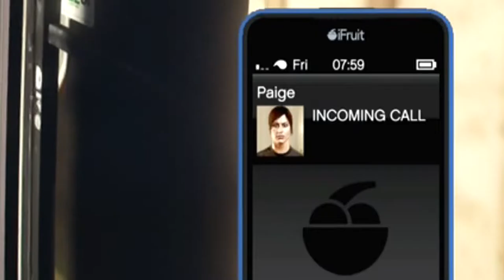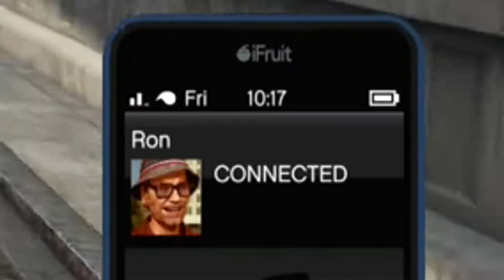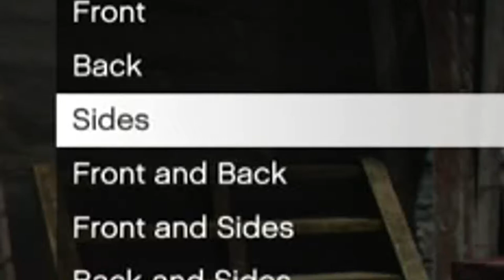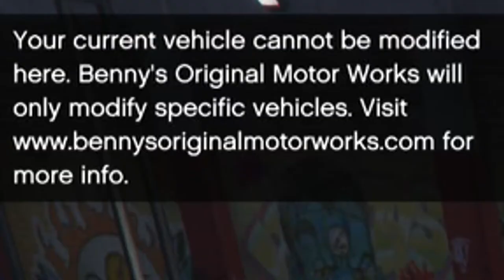GTA5 Pimp My Whip EP.4 Mercedes G-WAGON - GTA5 Online Multiplayer Car Gameplay 2020